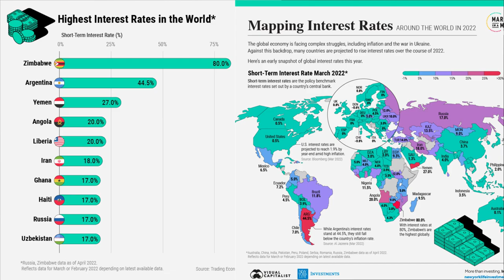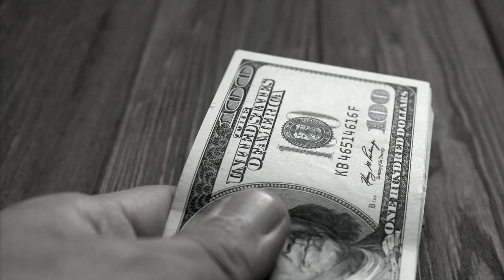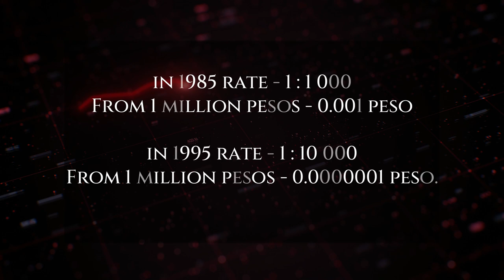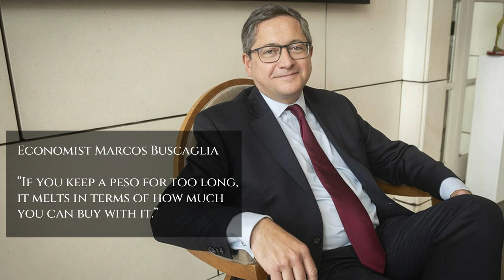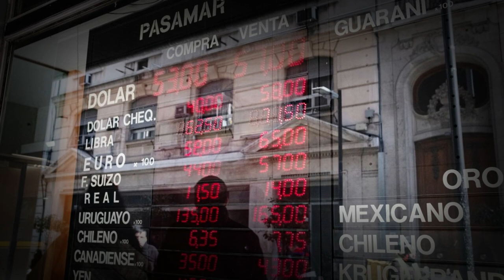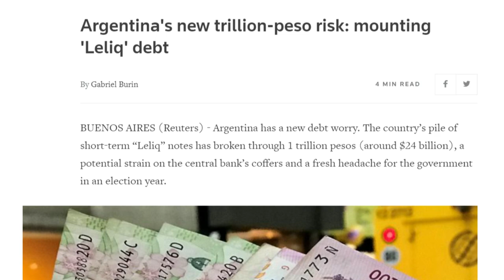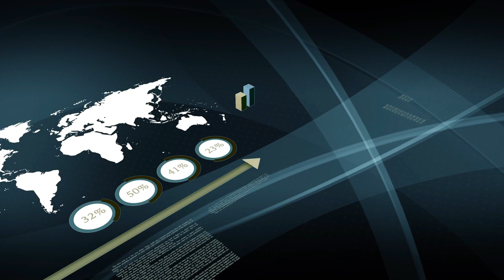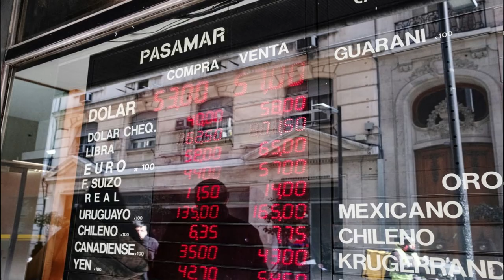COUNTRIES WITH THE HIGHEST INFLATION RATE - Argentine BANKRUPT 9 times “VIVA LA BITCOIN REVOLUTION!”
Argentine has gone BANKRUPT 9 times which is why they might be saying
“VIVA LA BITCOIN REVOLUTION!”
Argentina is a country in which hyperinflation has become an expectation, but a country where bitcoin has a potential for real savings.
Investing legend Warren Buffett has never been a fan of Bitcoin. He recently commented:
“If you offered me all the Bitcoin in the world for $25, I wouldn’t take it.”
Of course, Buffett does not get “it.”. The U.S. dollar is the strongest currency in the world. He cannot grasp the possibility that The State might hyperinflate the currency, default on debt or confiscate assets.
For the people of Argentina, financial collapses are their Groundhog Day. Gratefully, Bitcoin offers a trustworthy alternative to their failing national currency and corrupt monetary system. Let’s get into it.
Argentina is facing one of the highest inflation rates in the world … yet  again!
The nation has no access to international capital and owes over $40 billion to the IMF.
Prices are soaring, and nearly half the population lives in poverty. Economic conditions are as bad as they have ever been … and that is saying something for Argentina.